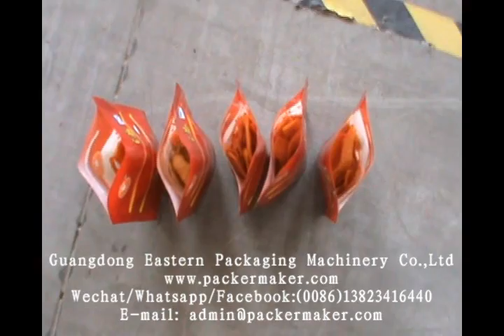D 200WD rotary doypack machine packing snacks